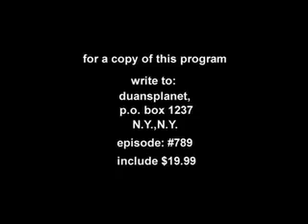Duan's Planet by ULTRASPEC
BT baby BT!!